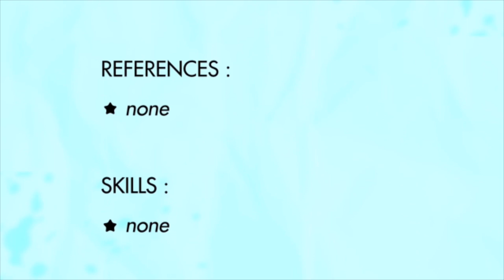The Looney Tunes Show | STILL A Modern Masterpiece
Diving into an instant classic. I know you all loved Daffy Duck and Lola Bunny!
SHAMELESS PLUGS